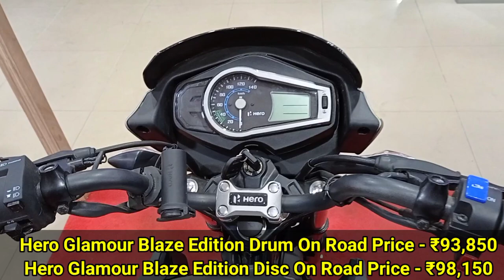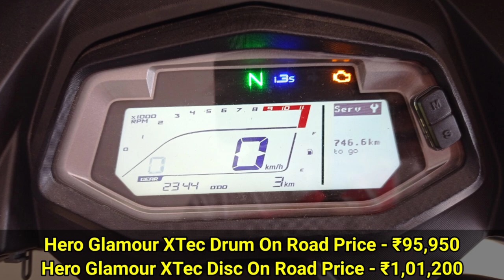2021 All Hero Bikes Latest Price List | On Road Price | Splender plus Hf Deluxe Passion Pro Glamour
All Hero Bikes Latest Price List | On Road Price | Splender plus Hf Deluxe Passion Pro Glamour

Dosto Is Video Me Mene Hero Ki Sabhi Bikes Ki Aur Uske Varient Ka On Road Price Bataya Hai Is Video me Apko Hero Ki Sabhi Bike Ki Price List Ki Information Mil jayegi So Aap Video Ko Pura Dekhna Thanks.

Your Query:-

hero all bike price
hero bike
hero bikes on road price
hero all bike price list 2021
2021 all hero bikes latest price
hero splendor
passion pro
super splendor price
passion pro price
glamour bike
hero glamour
hero xtreme 160r
all hero bikes price in kolkata